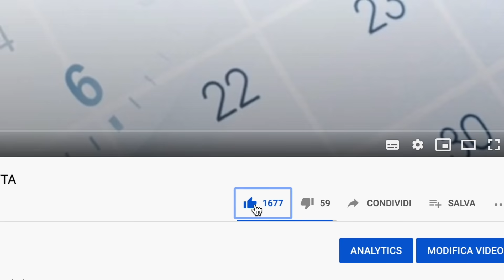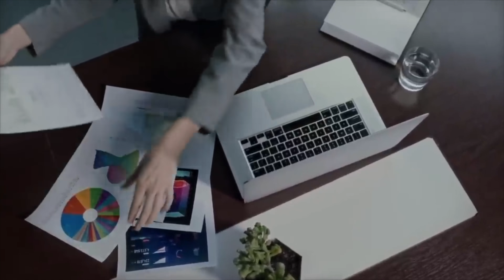🔴 ULTIM'ORA PENSIONI 👉 DRAGHI VUOLE RENDERLA DEFINITIVA 💶 💰